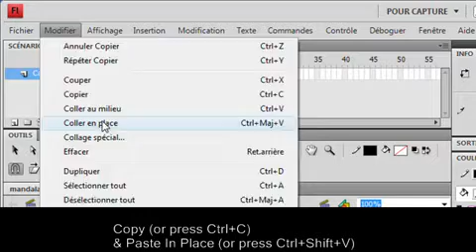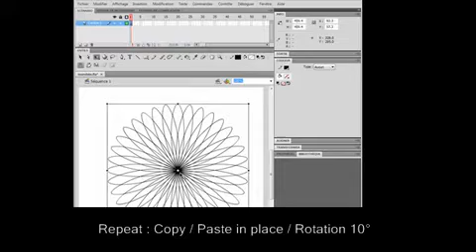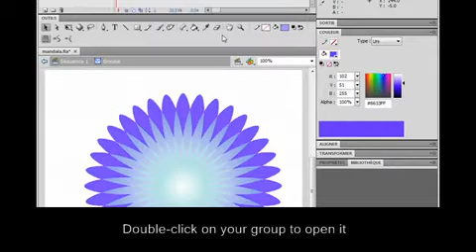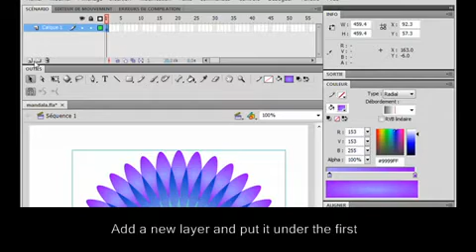Draw a Mandala with Flash